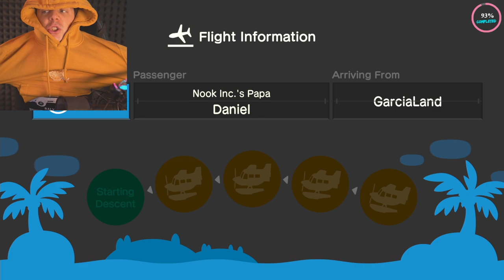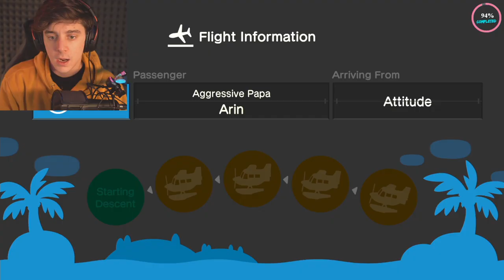i gave my girlfriend a million bells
big boi with big bells